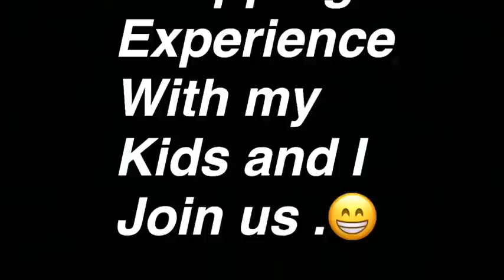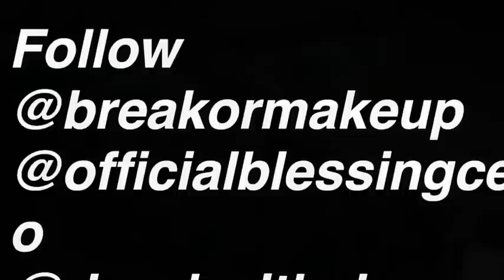Shopping experience with my boys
A lot of women pass through this struggle of keeping up with the kids and the run around 😁, join me as I share my experience.